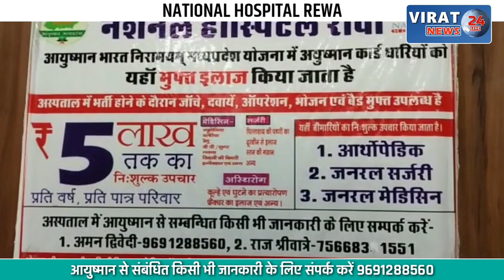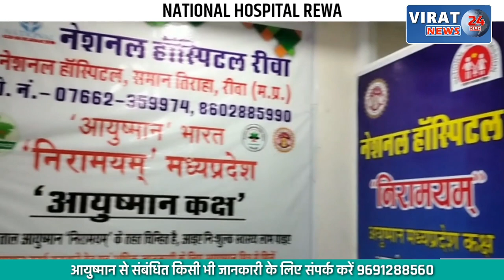🔻रीवा- पैसा छीनने में असफल हुए बदमाश तो कर दिया प्राणघातक हमला; मरा समझकर फेका !